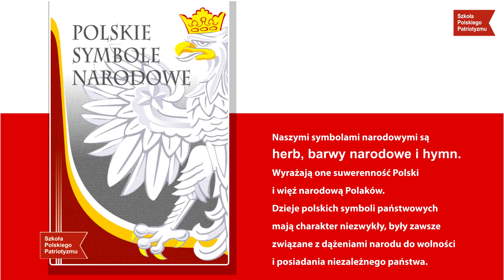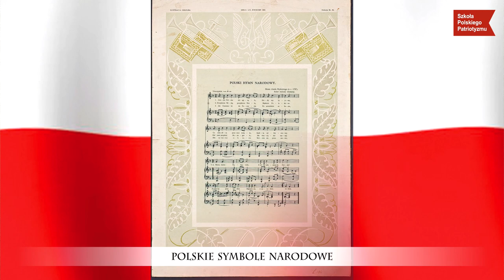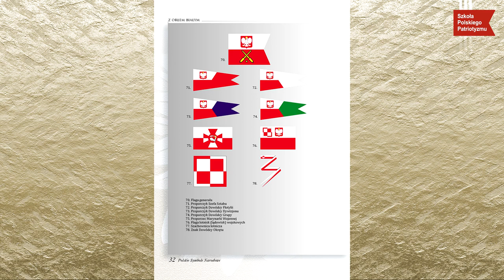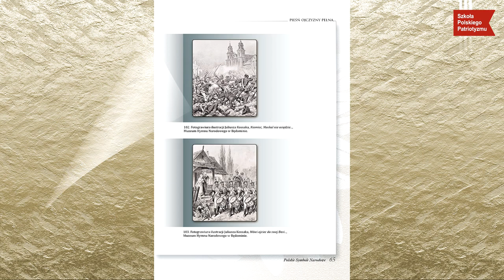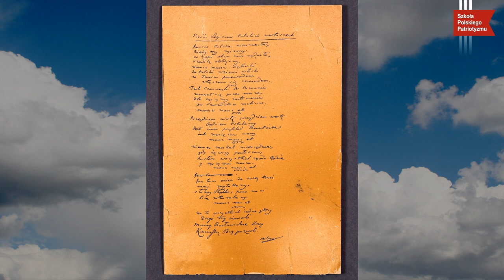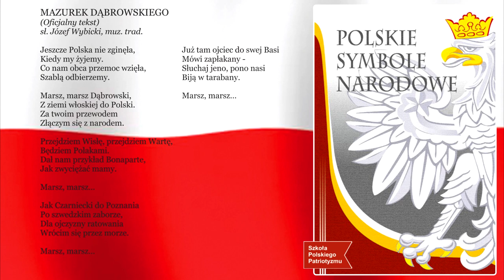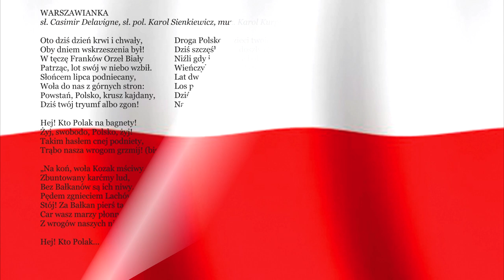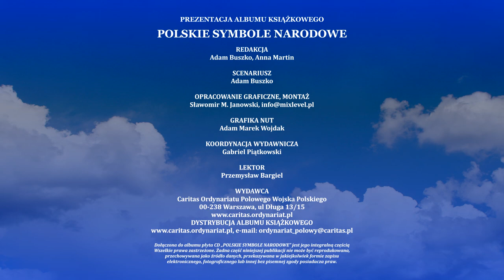Szkoła Polskiego Patriotyzmu: POLSKIE SYMBOLE NARODOWE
Utwory:

Bogurodzica, sł. i muz. trad.  Wykonawcy: chór i orkiestra symfoniczna Reprezentacyjnego Zespołu Artystycznego Wojska Polskiego, dyr. Bolesław Szulia
Orzeł Biały, sł. trad., muz. Karol Kurpiński. Wyk. Bernard Ładysz – bas, chór i orkiestra symfoniczna Reprezentacyjnego Zespołu Artystycznego Wojska Polskiego, dyr. Bolesław Szulia.
Marsz, marsz Polonia, sł. i muz. trad., muz. Wyk., chór i orkiestra symfoniczna Reprezentacyjnego Zespołu Artystycznego Wojska Polskiego, dyr. Bolesław Szulia.
Mazurek Dąbrowskiego, sł. Józef Wybicki, muz. trad. Wykonawcy: orkiestra symfoniczna Reprezentacyjnego Zespołu Artystycznego Wojska Polskiego, dyr. Bolesław Szulia,
Boże coś Polskę, sł. Aloizy Feliński, Antoni Gorecki, muz. trad. Wykonawcy: chór i orkiestra symfoniczna Reprezentacyjnego Zespołu Artystycznego Wojska Polskiego, dyr. Bolesław Szulia.
Warszawianka, sł. Casimir Delavigne, sł. pol. Karol Sienkiewicz, muz. Karol  Kurpiński. Wykonawcy: chór i orkiestra symfoniczna Reprezentacyjnego Zespołu Artystycznego Wojska Polskiego, dyr. Bolesław Szulia
Rota sł. Maria Konopnicka, muz. Feliks Nowowiejski Wykonawcy: chór i orkiestra symfoniczna Reprezentacyjnego Zespołu Artystycznego Wojska Polskiego, dyr. Bolesław Szulia
Marsz Pierwszej Brygady, sł. Andrzej Hałaciński, Tadeusz Biernacki, muz. M.D. Tomnikowski Wykonawcy: chór i orkiestra symfoniczna Reprezentacyjnego Zespołu Artystycznego Wojska Polskiego, dyr. Bolesław Szulia
Album
POLSKIE SYMBOLE NARODOWE
Redakcja – Adam Buszko, Anna Martin

Dostępny na You Tube na podstawie licencji udzielonej przez:
Reprezentacyjny Zespół Artystyczny Wojska Polskiego i Caritas Ordynariatu Polowego Wojska Polskiego

Materiały ikonograficzne wykorzystane w publikacji pochodzą ze zbiorów:
Muzeum Wojska Polskiego w Warszawie, Muzeum Narodowego w Warszawie, Muzeum Niepodległości w Warszawie,  Muzeum Narodowego w Gdańsku - Oddział  Muzeum Hymnu Narodowego w Będominie, Muzeum Narodowego w Krakowie,  Muzeum w Chorzowie, Muzeum Książąt Lubomirskich w Zakładzie Narodowym im. Ossolińskich we Wrocławiu, Biblioteki Uniwersytetu Jagiellońskiego, Archiwum Głównego Akt Dawnych, Archiwum Głównego Akt Dawnych w Warszawie, Archiwum Diecezjalnego w Pelplinie.